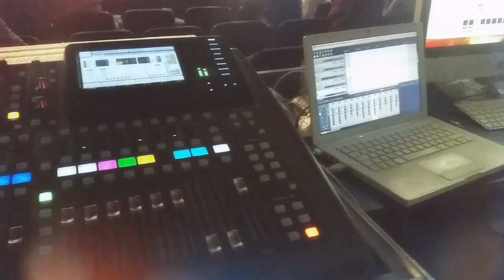Вильнюс, 21 декабря.